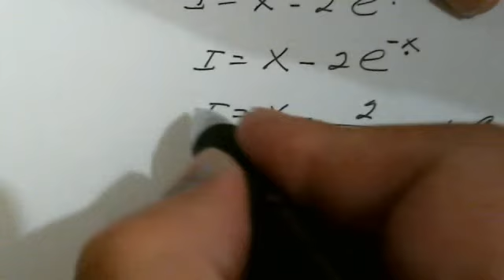Integrales de una potencia 14